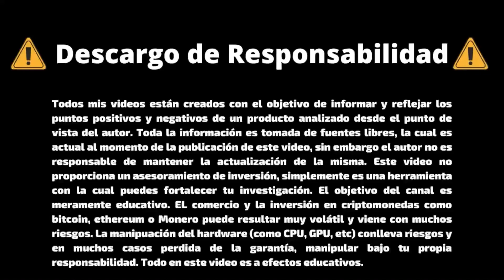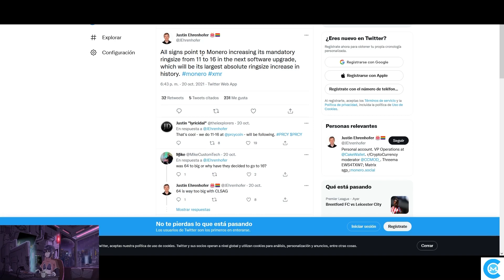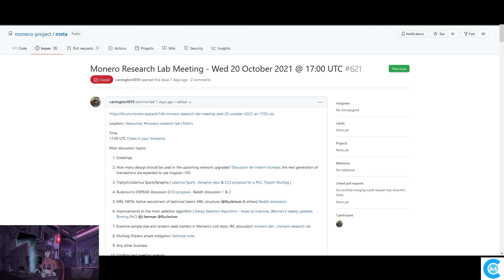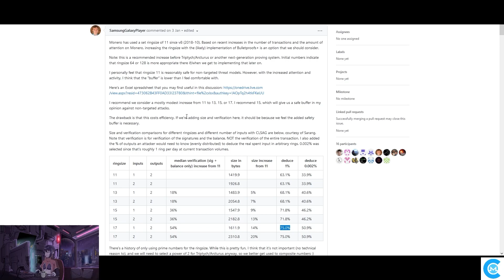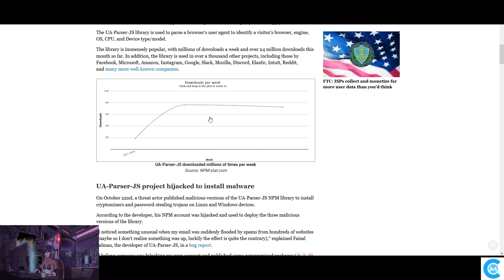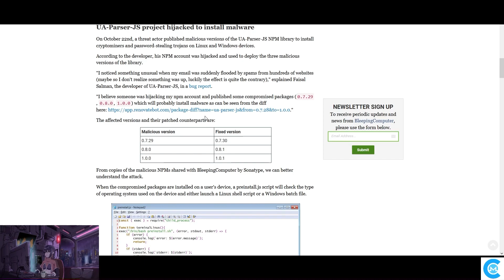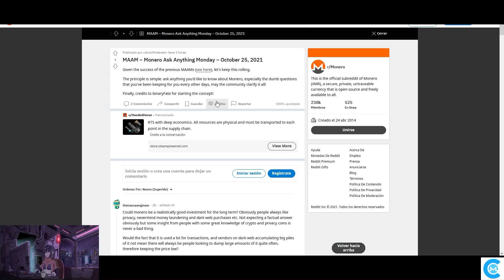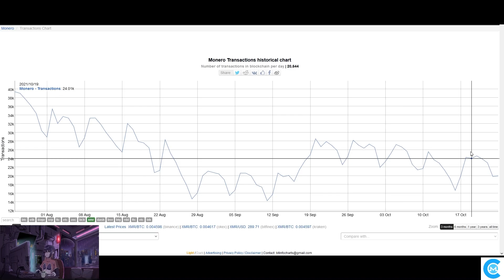‼️NOTICIAS sobre MONERO 18/10/2021 al 24/10/2021 ✅ SACA TUS XMR DE LOS INTERCAMBIOS CENTRALIZADOS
Enlaces de Interés:
Reunión sobre aumento de firma de anillos:

📲 Cake Wallet - La primer billetera de código abierto de Monero para iOS. Actualmente compatible también  con Android. Si deseas una billetera de código abierto, NO-custodio (Tu controlas tus llaves privadas y semilla), que te de la posibilidad de conectarte a tu propio nodo, con un intercambio integrado que te permitirá cambiar XMR por otras monedas como BTC, LTC, ETH y muchas mas y además Verificada por la comunidad de Monero, entonces LoveraTV te recomienda CakeWallet 📲 Ahora también compatible con Bitcoin y Litecoin